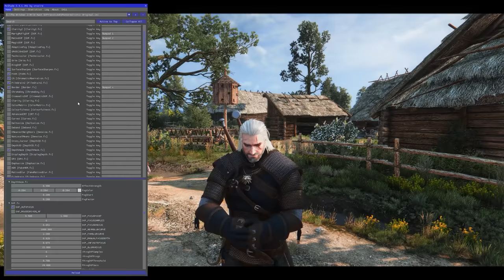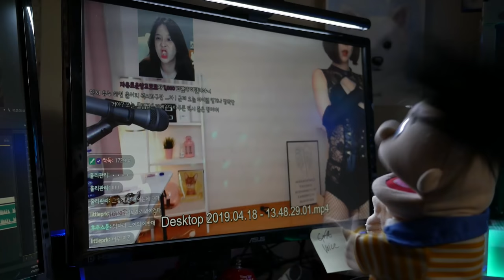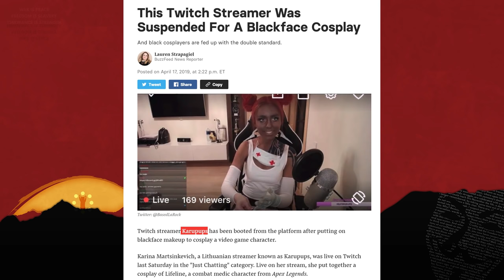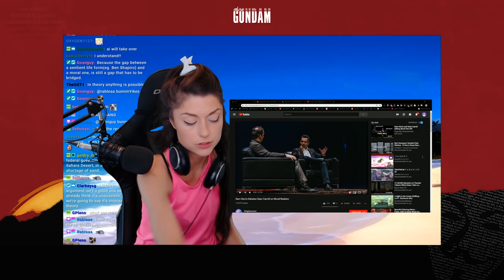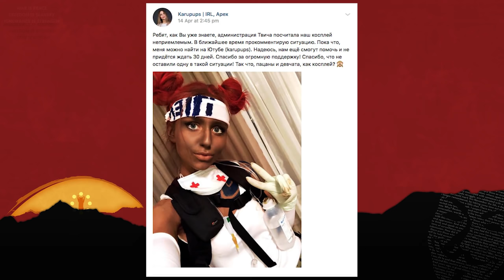Twitch Streamer Karupups banned for "Blackface" & nip slips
The rules on twitch are many shades of gray
→Mah Links←